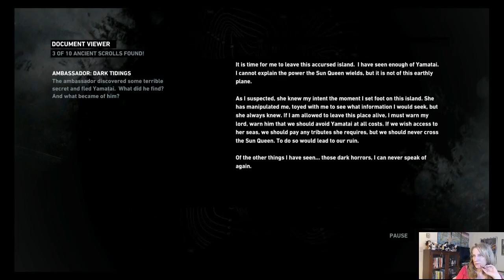Tomb Raider - Let's Play 13 Rescue Mission